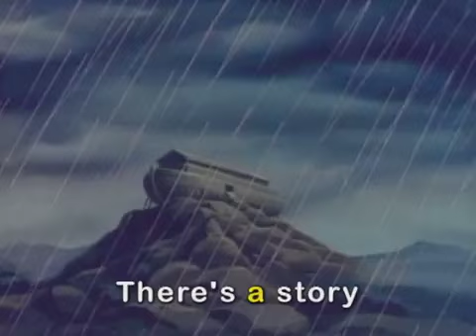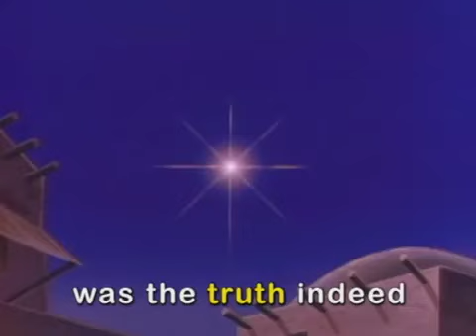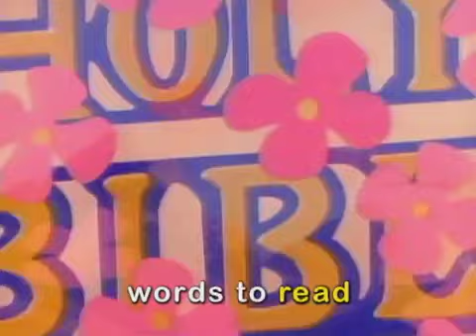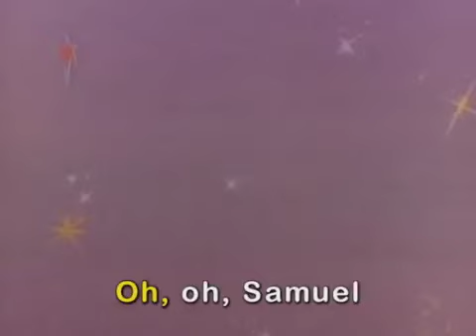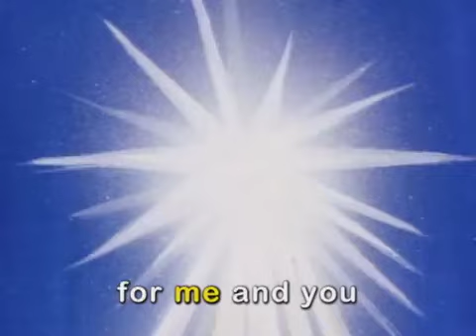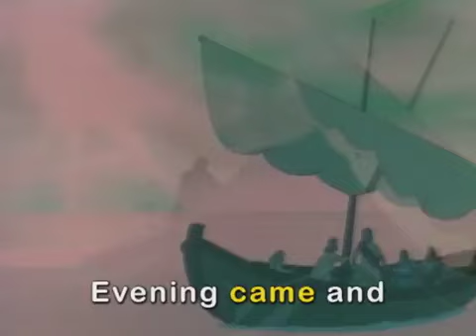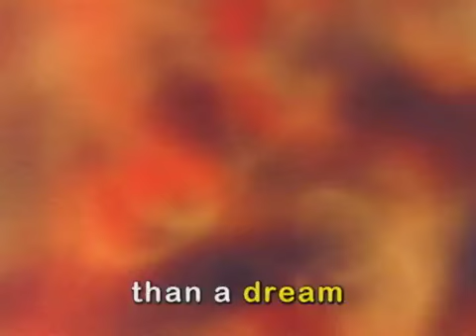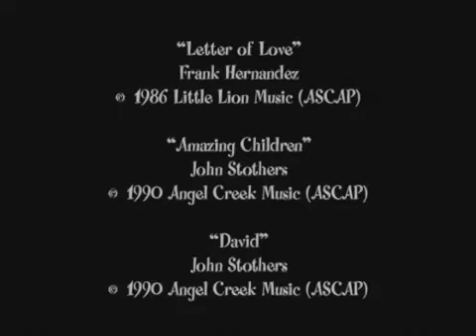The Amazing Children: The Amazing Sing Along (1989) | Full Short | Janet May | Pat Musick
Watch The Amazing Children: The Amazing Sing Along (1989) Film on Vision Video

Watch... listen... sing along! "The Amazing Sing Along" is jam-packed with musical and visual entertainment that inspires children to "take a good look at The Good Book." Join Revver, Rikki, Doc Dickory, and a host of colorful friends as they share a lineup of delightful songs that includes Grammy nominees from the award-winning" Amazing Bible Series." This cherished collection of treasured tunes is comprised of twelve favorites, including: the fun and fascinating "Sound the Trumpet", the entertainingly spirited "Sixty-Six Books", the wonderfully melodic "Water, Water" and the joyfully inspiring "Amazing Children." Fill your child's heart with song!

Director: Marija Miletic Dail
Writers: Tony Salerno
Starring: Janet May, Pat Musick, Ken Sansom